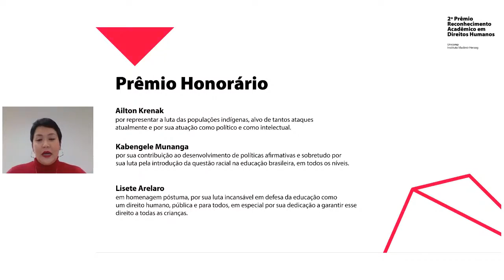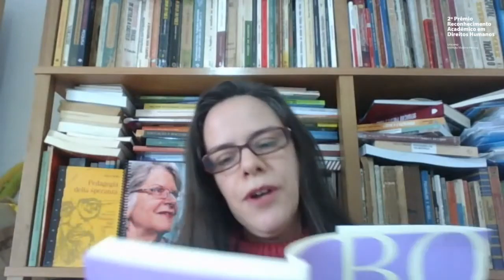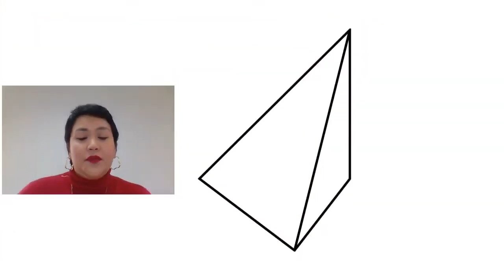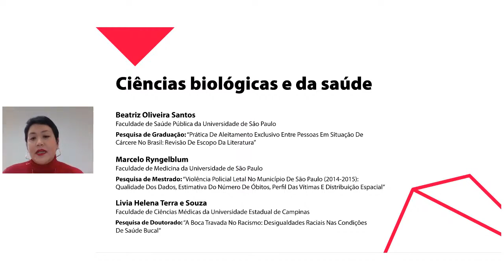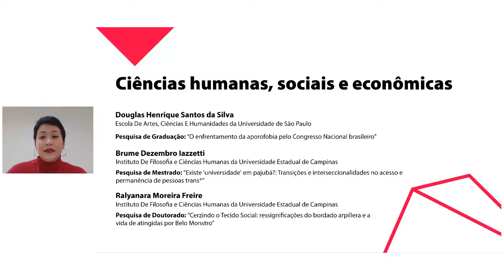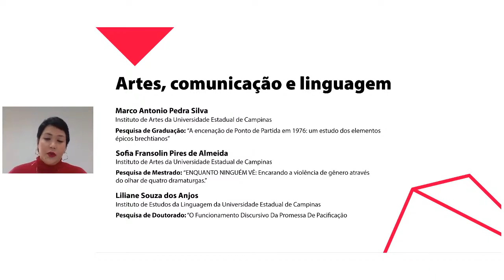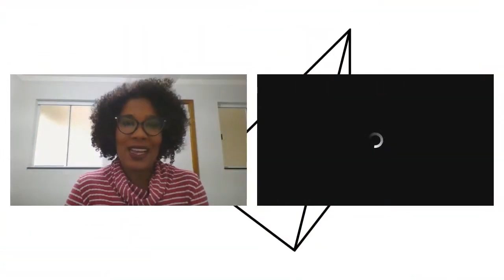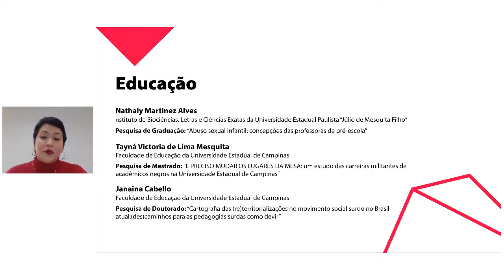Cerimônia de premiação do 2º Prêmio Acadêmico de Reconhecimento em Direitos Humanos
Na próxima quinta-feira, dia 26/5, será divulgada a cerimônia de premiação do 2º Prêmio de Reconhecimento Acadêmico Unicamp - Instituto Vladimir Herzog, criado para fortalecer o compromisso entre a sociedade e a universidade no que se refere à defesa dos direitos humanos.

O evento online conta com a participação dos ganhadores desta 2ª edição, que contemplou pesquisas de mestrado, doutorado, de iniciação científica e de pós-graduação stricto sensu.

Foram reconhecidas pesquisas que mostraram efetiva contribuição para a proteção e defesa do direito à vida, dignidade humana e justiça social - e que servem de exemplo de defesa da liberdade e responsabilidade científica para a melhoria da humanidade.

Prêmio de Reconhecimento Acadêmico Unicamp-Instituto Vladimir Herzog